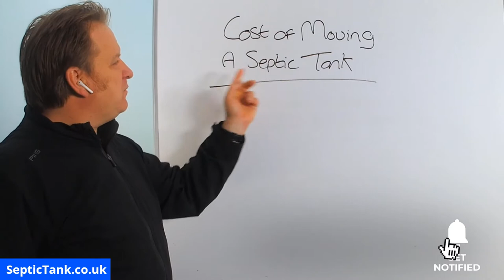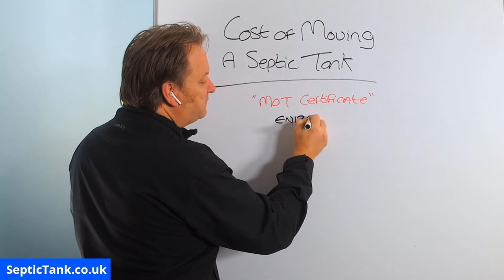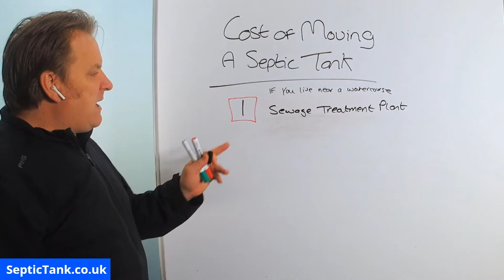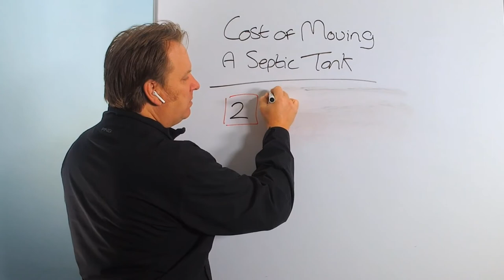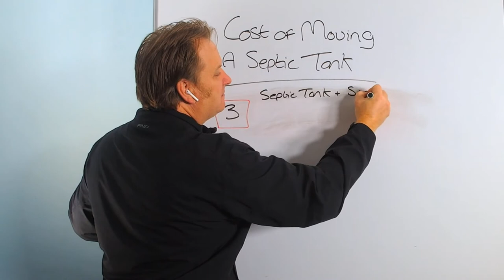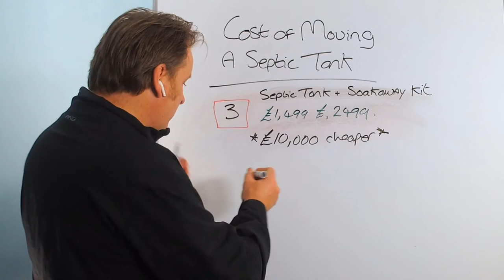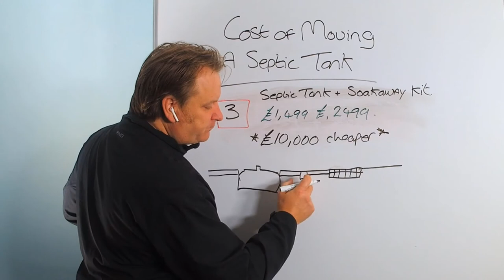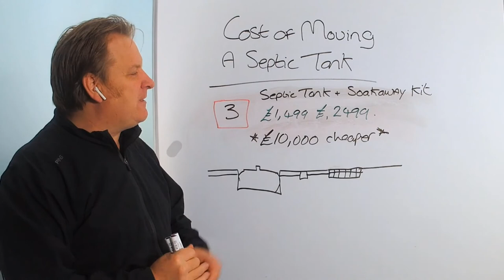cost of moving a septic tank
What does it cost to move a septic tank?
Why would you move your septic tank?
Can you move the septic tank yourself?
Should you get a company in to move the septic tank for you?
What is the law regarding moving a septic tank?